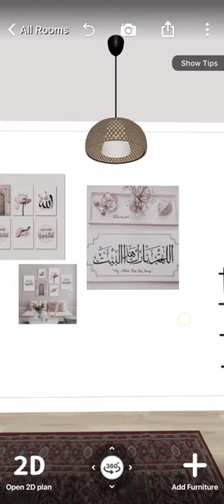Free Beautiful Masjed Design For Your New House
Free Beautiful Masjed design-no copyright stock video HD 1080